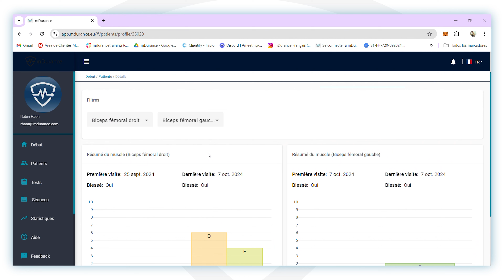7 | Données musculaires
Dans cette vidéo, nous vous montrerons comment la plateforme mDurance recueille et analyse les données musculaires pour optimiser la performance et la rééducation de vos patients. mDurance utilise l'électromyographie de surface pour fournir des données détaillées sur l'activité musculaire.

Avec mDurance, vous pouvez mesurer l'activation musculaire pendant différents exercices et activités. La plateforme enregistre des données en temps réel, vous permettant d'observer comment les muscles s'activent, leur force et leur endurance. Ces données sont essentielles pour identifier des déséquilibres musculaires, des schémas de compensation et des zones nécessitant un renforcement.

Vous apprendrez à interpréter des graphiques détaillés qui montrent l'activation musculaire, analyser les pourcentages d'effort et comparer les résultats au fil du temps. Les informations recueillies aident les kinésithérapeutes et les entraîneurs à personnaliser les programmes d'entraînement et de rééducation, garantissant ainsi un approche fondée sur des preuves pour chaque patient.

Ce tutoriel vous guidera à travers le processus d'accès et d'analyse des données musculaires dans mDurance, mettant en lumière comment cet outil peut transformer votre pratique professionnelle en fournissant des informations précises et exploitables sur la fonction musculaire.

ÉTIQUETTES
plateforme web mdurance
biofeedback
synergies musculaires
phases du mouvement
entraînement
activation musculaire
activation de l'épaule
évaluations musculaires
évaluation musculaire
analyse neuromusculaire
mdurance
prix électromyographe
électromyographe douleur
électromyographe de surface
mdurance pour entraîneurs
électromyographe mdurance